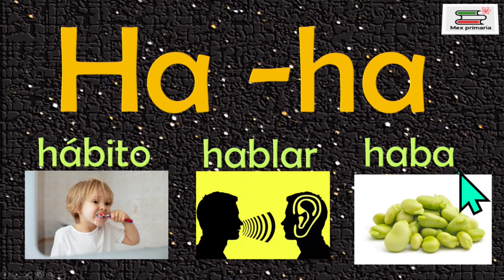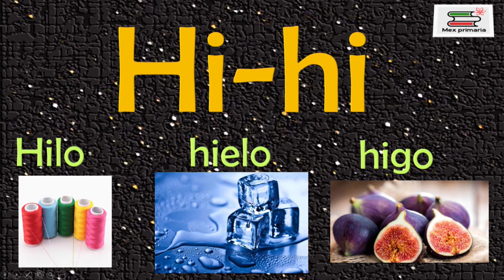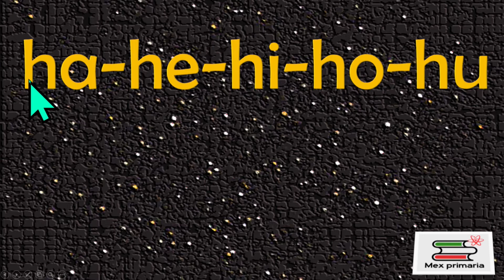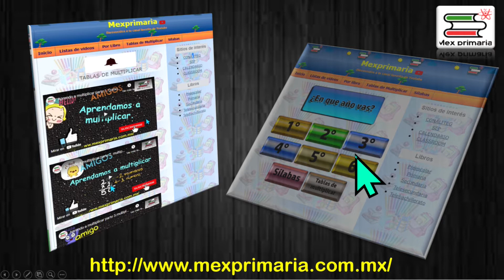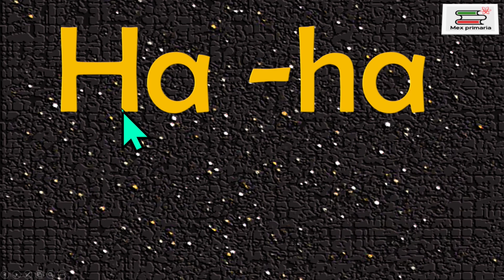Estudiar, repasar, Silabas HA, HE,HI,HO,HU, silaba ha,he,hi,ho,hu.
Video explicativo que te ayuda a aprender o repasar las silabas HA,HE,HI,HO,HU, ha,he,hi,ho,hu.